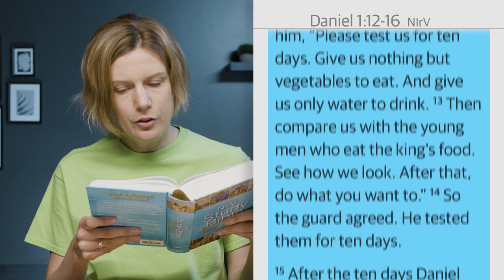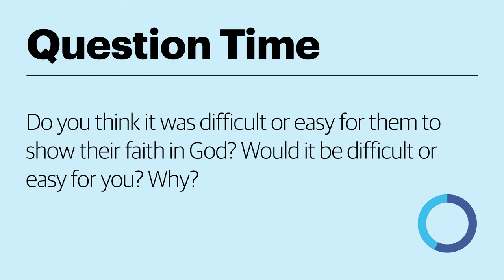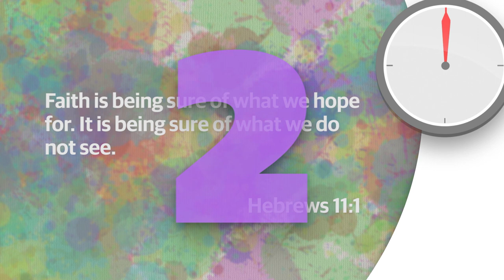Daniel The Faithful | Kids: Episode 01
➡️ Get lesson plans, activities, crafts and more
💓 Jesus-centered, kid-focused, and easy to use!
🙏 2300+ Sunday School Lessons, One Statement of Faith, All for One Affordable Price!

Dan & Jacob | God Story with Jen
Life Story with Mikayla